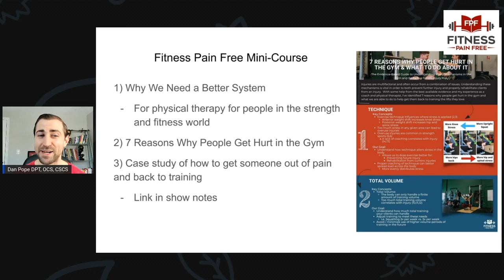How to Return to Training After Lower Back Injury (Squats and Deadlifts)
Want to Learn More? Sign up for the FREE FPF Mini Course with "7 Reasons Why People Get Hurt in the Gym and What to do About It."

In today's video I go over How to Return to Training After Lower Back Injury (Squats and Deadlifts)

Show Notes:
- Relevant / Mentioned Articles and References -

Want to support me?  Sign up for the FPF "Insiders" Online Library where you can ask questions I'll answer for future episodes!